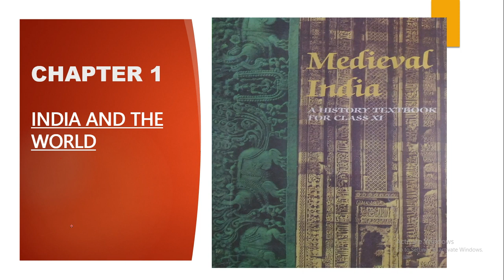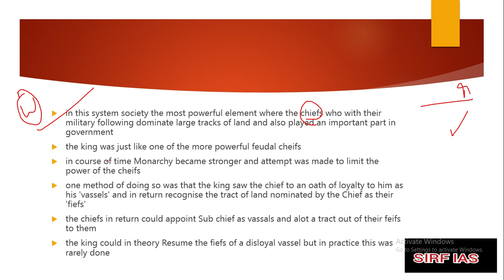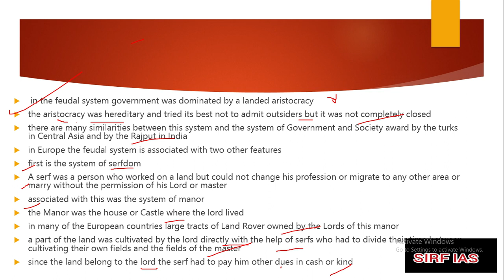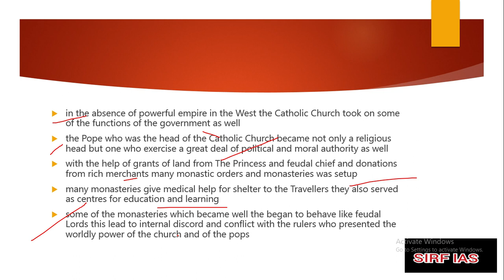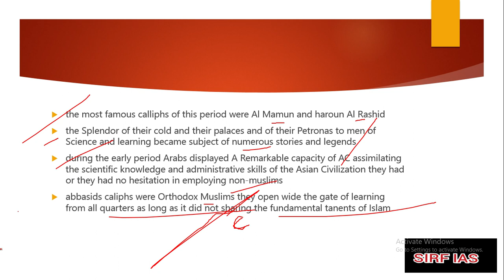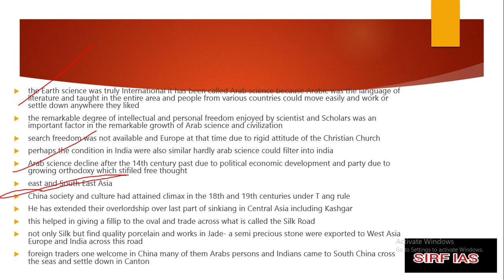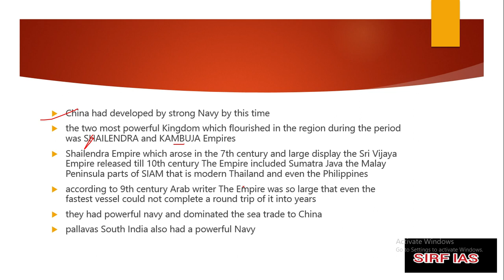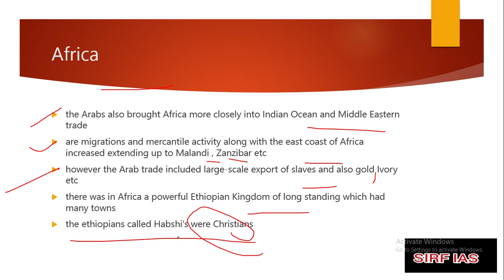CHAPTER 1 (INDIA AND THE WORLD) OF MEDIEVAL HISTORY NCERT FOR UPSC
COMPLETE EXPLAINATION OF CHAPTER1 INDIAANDTHEWORLD OF MEDIEVAL HISTORY NCERT BY SATISH CHANDRA FOR UPSC
LIKE MY PAGE ON FACEBOOK- SIRF IAS